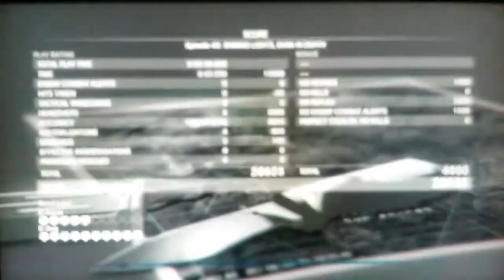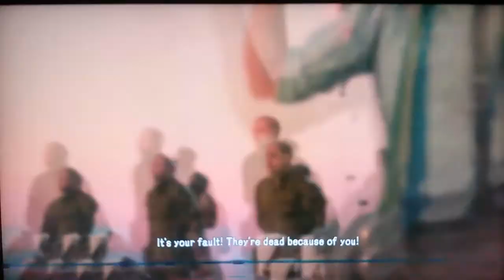MetalGearSolidVThePhantomPain Chapter2 part 29 Shining Lights Even in Death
Heyooo
Its ya boy
SoulessGhost00
This is Mission
43: Shining Lights Even in Death
This Mission is insane.

Pleaze Like and Sub
Lets make this channels
GrOw!